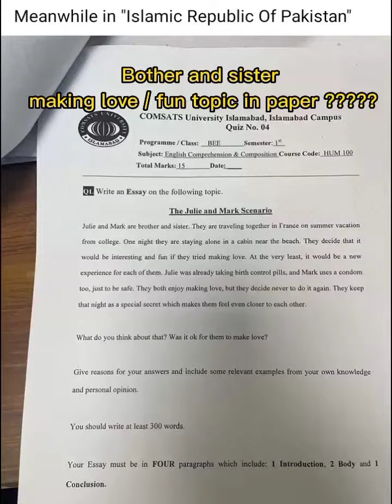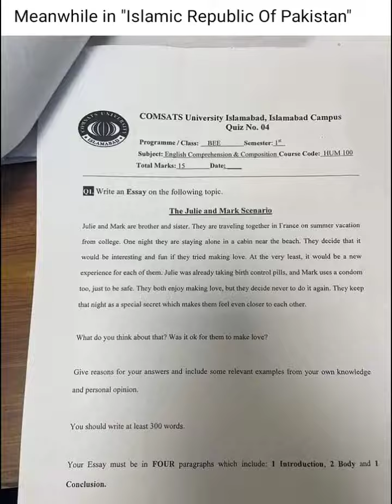اسلام آباد نجی یونیورسٹی کامسیٹس English comset university Islamabad brother sister love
یہ اسلام آباد کی ایک نجی یونیورسٹی، کامسیٹس، کا انگریزی کا پرچہ ہےسوال پڑھیے :
”جولی اور مارک بہن بھائی ہیں، وہ  کالج سے گرمیوں کی چھٹیوں میں فرانس میں اکٹھے سفر کر رہے ہیں۔ایک رات وہ ساحل سمندر پر ایک کیبن میں اکٹھے گزارتے ہیں۔وہ یہ فیصلہ کرتے ہی کہ یہ رات اگر وہ پیار کرنے میں گزار دیں تو یہ بڑا پر لطف کام ہو سکتا ہے۔کم از کم یہ ان کے لیے ایک نیا تجر بہ تو ہو گا۔جولی پہلے ہی مانع حمل ادویات استعمال کرتی تھیں اور مارک کنڈوم اپنے ساتھ رکھتا تھا، تا کہ حفاظتی اقدامات برقرار رہیں۔دونوں نے بہت لطف اٹھایا اور بہت پیار کیا۔لیکن انہوں نے فیصلہ کیا کہ یہ بات کسی اور کو نہیں بتانی اور ایسا پھر کبھی نہیں کرنا۔یہ رات ان کا خاص سیکرٹ تھا اور اس نے ان میں مزید قربت پیدا کر دی ۔  ’بتائیے کہ کیا دونوں نے جو کام کیا وہ درست تھا، اپنے جواب کے لیے مناسب دلائل بھی دیجیے اور اپنے مشاہدے کی حد تک کچھ مثالیں بھی دیجیے“۔
ممتحن کا ذوق اور اس کے خاندانی معاملات کیا ہیں اور ان سب کا  باہمی مشاہدہ کیا ہے اور ان میں قربتوں کا عالم کیا ہے اور ان مقامی جنٹل مینوں کی باہمی قربتوں کے حفاظتی انتظامات کیا ہیں اور طالب علموں کے لیے مشاہدے کی سہولت میسرہے یا نہیں اس سے ہمارا کوئی لینا دینا نہیں، یہ ان کا ’ذاتی‘ معاملہ ہے۔ لیکن پاکستان کے تعلیمی ادارے میں ایسا سوال کیسے پوچھا جا سکتا ہے؟

مجھے یاد آرہا ہے کہ ایسا ہی ایک سوال علامہ اقبال اوپن یونیورسٹی کے پرچے میں بھی پوچھا گیا تھا کہ ’اپنی بہن کے فگر پر نوٹ لکھیں۔ متعلقہ شعبے کے سربراہ سے میں نے ٹاک شو میں سوال پوچھا تو وہ کہنے لگے اس میں کیا غلط تھا۔ میں چاہتے ہوئے بھی یہ نہ کہہ سکا کہ آپ اپنی بہن کے فگر پر آن لائن گفتگو یہیں فرما دیں تا کہ باقیوں کو معلوم ہو کہ ایسے سوال کا جواب کیسے لکھا جاتا ہے۔
سوال یہ ہے کہ یہ محرم رشتوں کو جنسی آلودگی کا نشانہ بنایا جانا کس کی حکمت عملی ہے؟ اگر پرچوں میں یہ حالت ہے تو کلاس روم کا ماحول کیسا ہوتا ہو گا؟
حکومت پاکستان کہاں ہے اور کیا اسے یاد رہے آئین کا آرٹیکل 31 اس ضمن میں کیا رہنمائی فرماتا ہے؟